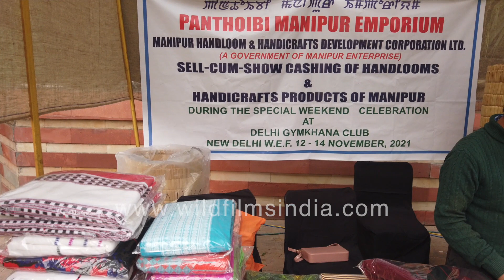Manipur Handloom and Handicrafts Stall at Northeast Festival at Delhi Gymkhana Club